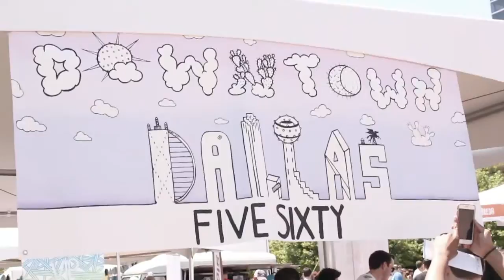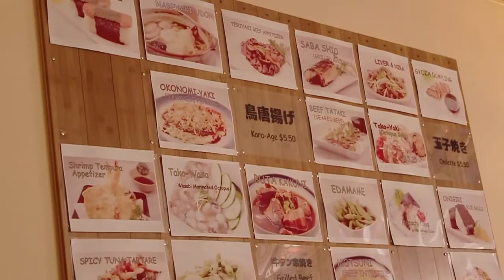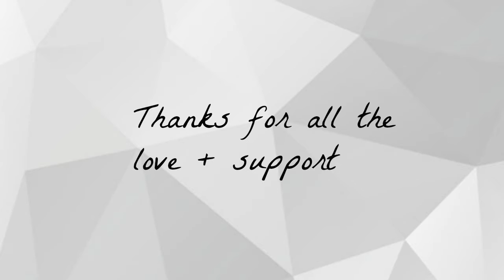VLOG | Kat's 21st Birthday!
So this past weekend was Kat's 21st birthday! ( bet you couldn't tell from the description haha) Anywho, this is just a little recap of saturday. Hope you guys enjoy ! ~

J E N N : |
☞ I N S T A G R A M : | @genuinely_jenn
☞ T U M B L R : | genuinelyjennnn.tumblr.com

K A T : |
☞ I N S T A G R A M : | @katfeinne
☞ T U M B L R : | katfeinne.tumblr.com